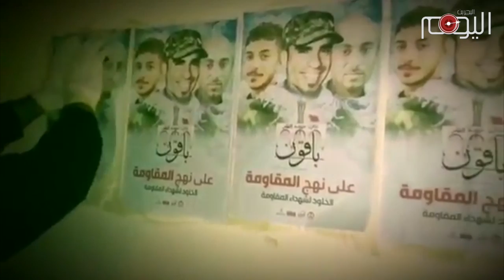تقرير متلفز: الحراك الشعبي يرفع من وتيرته مع اقتراب ذكرى الثورة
تؤكد مروحة الحراك الشعبي على إصرار غير مسبوق لدى البحرانيين في تغيير المعادلات السياسية والأمنية مهما كانت الوسائل بسيطة واليد عزلاء، وفي اقتراب الذكرى السابعة للثورة، تتبين ملامح ذلك الإصرار، حيث قمعت المرتزقة تظاهرات غاضبة في سترة بالغازات الخانقة، وطالب المتظاهرون بمحاكمة المسؤولين عن قتل المواطنين، وتقديم المعذبين لمحاكمات دولية عادلة، ألا أن المرتزقة هرعت لإسكات المواطنين بالقمع لكن دون جدوى، وكان لأهالي دمستان وقفة احتجاجية في وجه الخليفيين، حيث أغلقوا أحد الشوارع، وقطع مواطنون في نويدرات شارعاً رئيساً قرب البلدة، استعداداً للعصيان المدني "الجزئي"، الذي دعت له القوى الثورية في الرابع عشر والخامس عشر من الشهر الجاري، أما أهالي العكر فلم يثنيهم الرصاص الإنشطاري عن التعبير عن رأيهم.

ورفع متظاهرون في بلدة كرباباد صور الشهيد رضا الغسرة ورفاقه، ورددوا شعار "الشعب يريد إسقاط النظام"، كما هتفت الجموع في بلدة أبوصيبع غرب العاصمة المنامة بشعار "يسقط حمد"، فيما حمّل متظاهرون في جزيرة سترة الملك الخليفي مسؤولية الجرائم في البحرين، وطالبوا بمحاكمته.

وتحت عنوان "أولوا بأس شديد" تظاهر مواطنون كباراً وصغاراً في بلدة المرخ، وهتفوا فيها بمجموعة من الشعارات والهتافات منها: "سحقاً سحقاً للعملاء" ، وحذروا الملك الخليفي بالمساس بالشيخ عيسى قاسم، وقالوا: "عيسى قاسم خط أحمر". وتزينت جدران البلدات بصور الشهداء، كبلدة بوري ودمستان تأهباً للذكرى السابعة لثورة البحرين على الظلم الخليفي.

ولم تقتصر الفعاليات على الكبار، بل عبر الأطفال في بلدة العكر عن رفضهم لحكم آل خليفة، وهو ما يعتبر وعياً متقدماً يجسده الصغار في صورة مسؤولة، وقد خرج الأطفال حاملين أعلام البحرين مرددين شعارات: "يسقط حمد" و"هيهات منا الذلة".